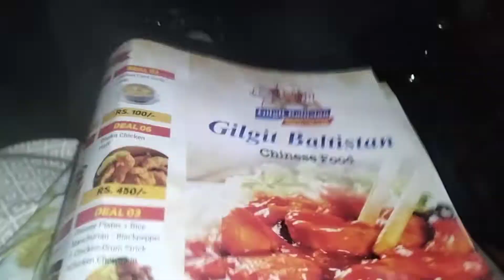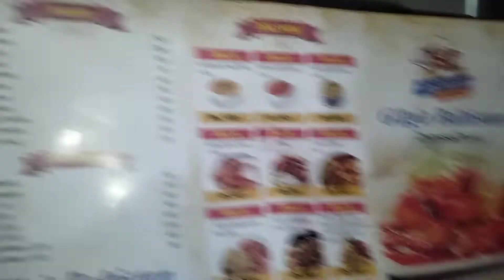Kurbani ke janwar | Bari Eid | Bakra Eid | Special Chinese food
Hey everyone hope everyone is doing well.
Share it too guys.